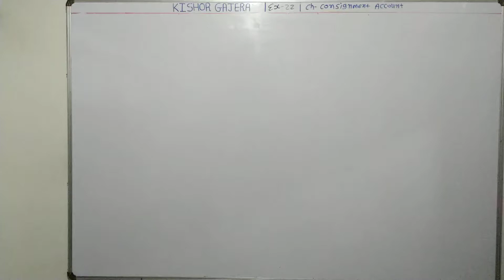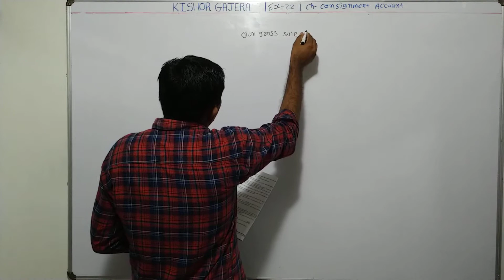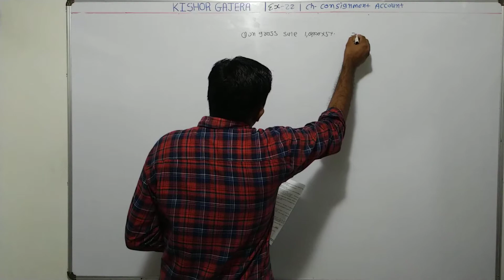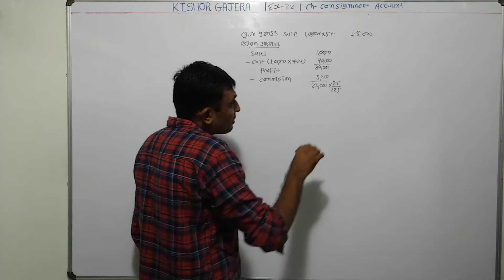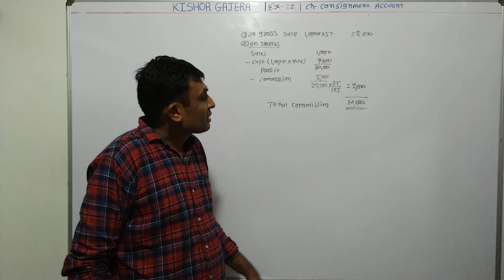#22 | Consignment Account | English medium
sums
examples
illustration
દાખલા
એકાઉન્ટ
account
accountancy
management account
financial account
costing account
taxation account
corporate account
advance accounting and auditing
COMMERCE
b. com
m. com
C.A.
C.S.
B.B.A
B.C.A.
F.Y.B.COM
S.Y.B.CIM
T.Y.B.COM
M.COM.PART-1
M.COM.PART-2
B.COM. SEM-1
B.COM. SEM-2
B.COM. SEM-3
B.COM. SEM-4
B.COM. SEM-5
B.COM. SEM-6
M.COM.SEM-1
M.COM.SEM-2
M.COM.SEM-3
M.COM.SEM-4
VNSGU
BKNMU
MS UNIVERSITY
SAURASHTRA UNIVERSITY
GUJARAT UNIVERSITY
BHAVNAGAR UNIVERSITY
PATAN UNIVERSITY
GUJARAT UNIVERSITY
AHMADABAD UNIVERSITY
JUNAGADH UNIVERSITY
METHOD
GUJARATI MEDIUM
ENGLISH MEDIUM
ગુજરાતી મીડીયમ
college